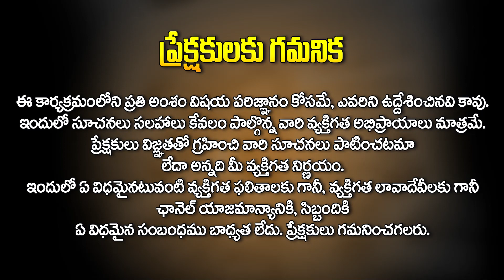Dhanu Rashi Phalalu September | ధనస్సు రాశి ఫలాలు | September Month Horoscope 2023 |Venkatesh Sharma